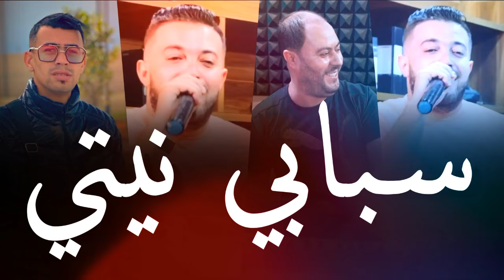Cheb Amine Choupot 2024 Ft Manini [ سبابي نيتي _ Sbabi Nayti ] قنبلة التيك توك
_____🎙️ Cheb Amine Choupot 🎙️

_____💿  سبابي نيتي _ Sbabi Nayti 💿

✅  Pianiste  : Manini
✅ Percussions :
✅  Distribution Par : Kacimo Bennacer . Piratage .
✅ Enregistrement :  Lahcen Piratage
✅ Manager Marketing : Kacimo Bennacer
✅ Youtube Music : /‪‪‪‪@Kacimo_Bennacer_
✅ Digital Distribution :  BBTV   _ Believe _ Dzzik